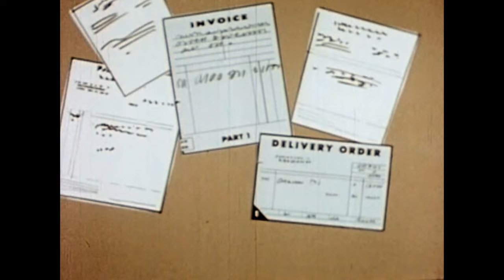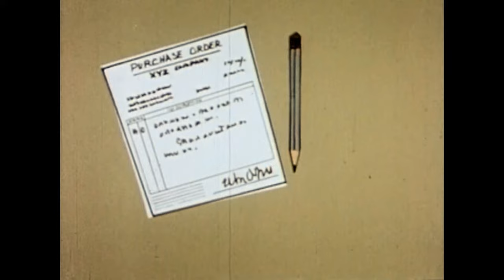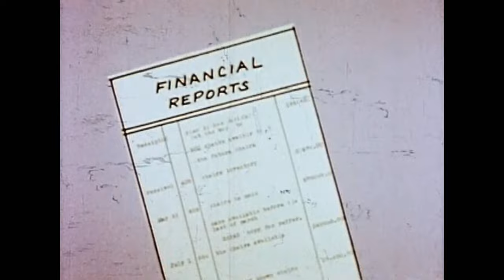U.N.K.L.E. - Coffeehouse Conversation (Plaid Mix)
Track Taken From " The Time Has Come E.P. " [MW 028] (1994). Written & Produced By James Lavelle, Masayuki Kudo And Tim Goldsworthy. Remixed By Plaid.